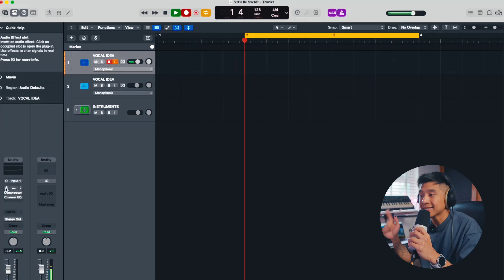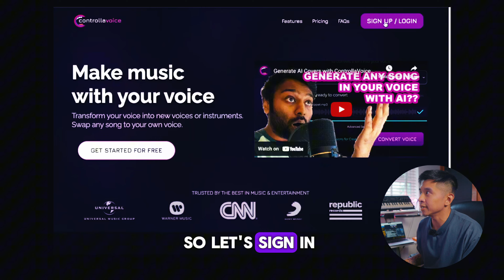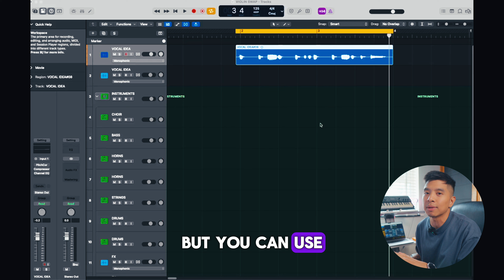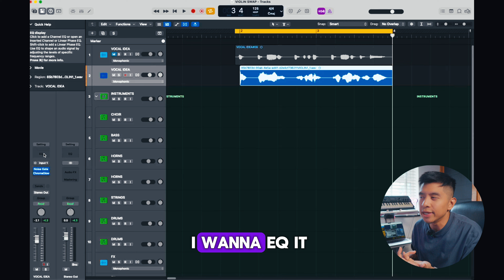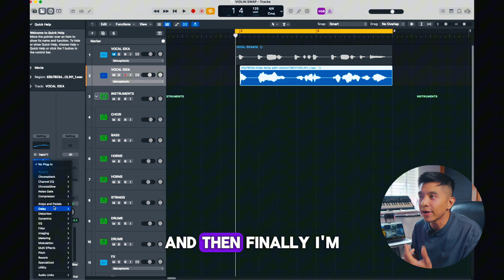Turn Your Voice Into a Violin With This INSANE Trick!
Transform your voice into any instrument with Controlla.xyz! Our unique AI technology lets you swap your voice into guitars, pianos, and more, giving your music a fresh and innovative sound. I'll also show you how to make your new swapped instrument sound even more realistic by using some simple effects in any DAW you use for music production.

Music production, easy songs to sing, how to sing better, rvc v2 ai voice, ai cover, best free plugins, ai music remixer, create ai vocals